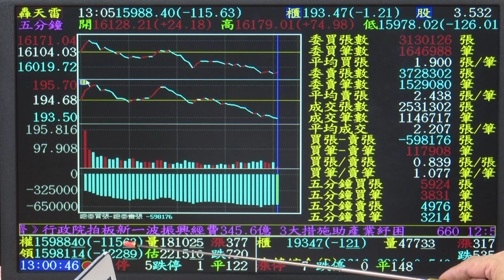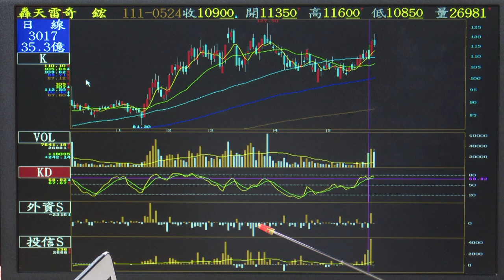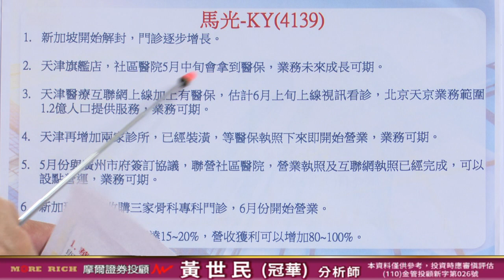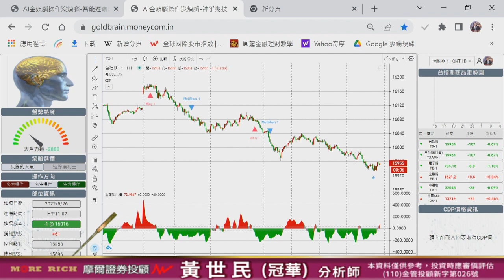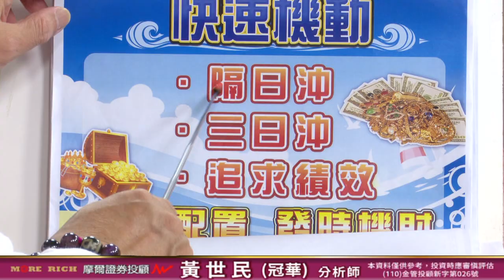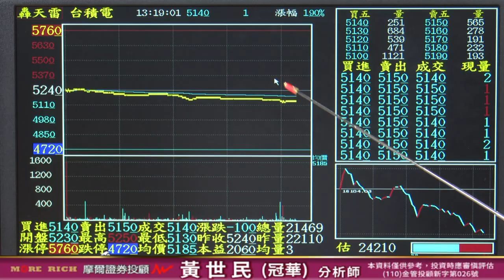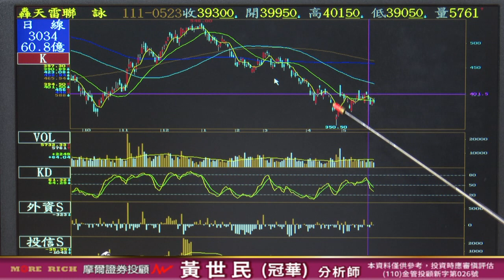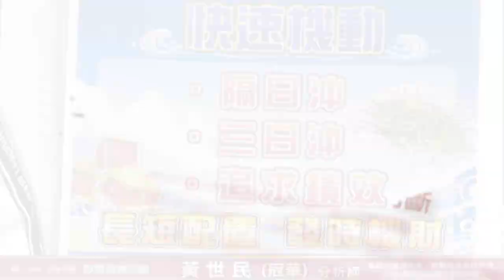20220526 2200 黃世民(冠華) 億萬大贏家